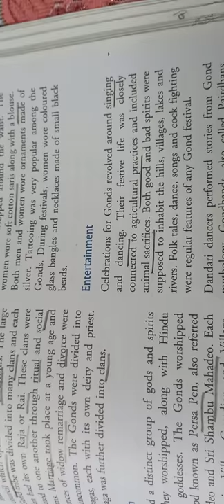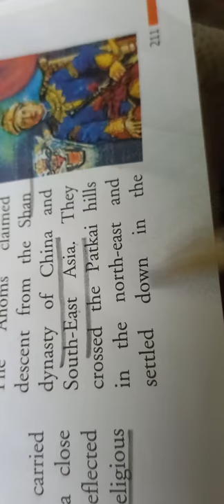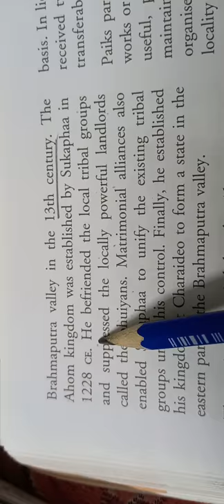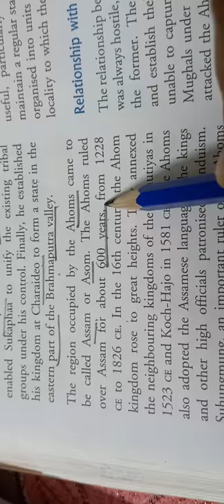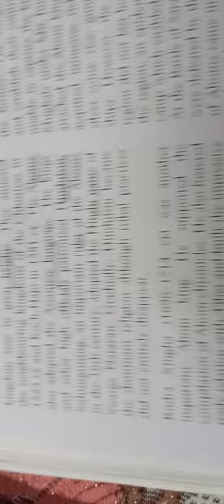Entertainment- The Gonds- The Ahoms of Assam- History- ICSE- Class 7